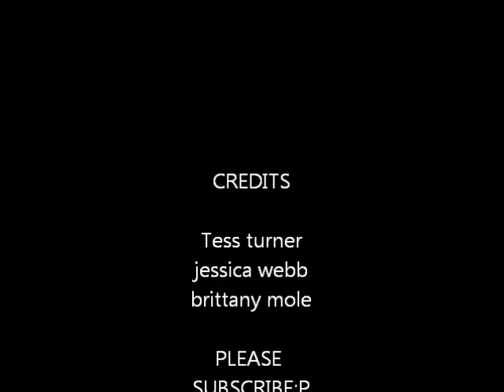The Garage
The Garage+singing